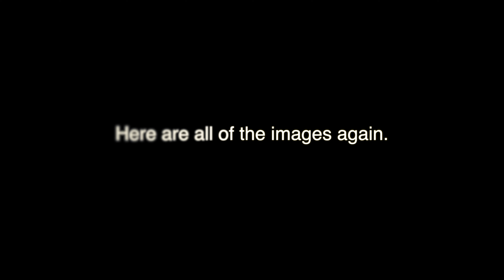GETTING YOUR LIGHTING RIGHT - Boudoir Session with Jenni JJ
In this episode, I take you behind the scenes on a Boudoir Shoot with Jenni JJ - We have put together a BouDoir Workshop, so you can learn how to get the perfect lighting in any situation.